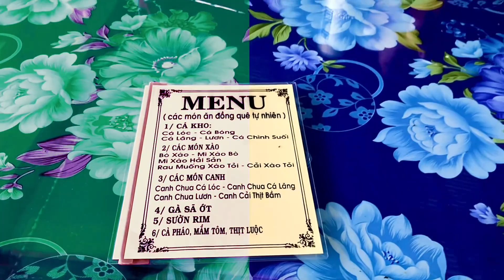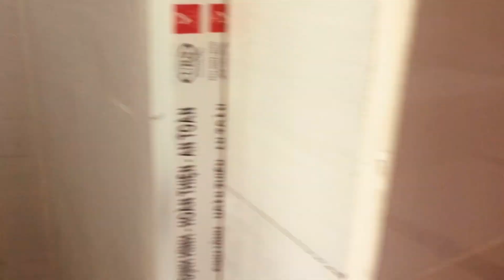TRẠI HÈ THIẾU NHI GIÁO HẠT MÔI SE || TRACK 01 || Nguyễn Hữu Hà Official